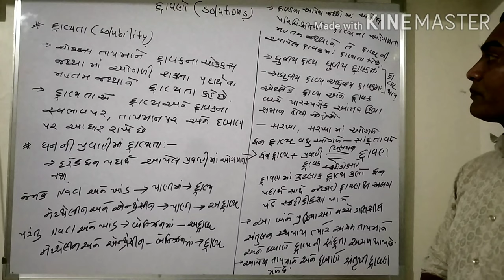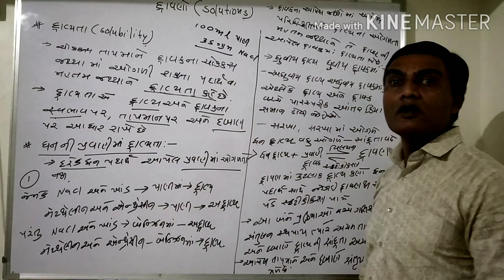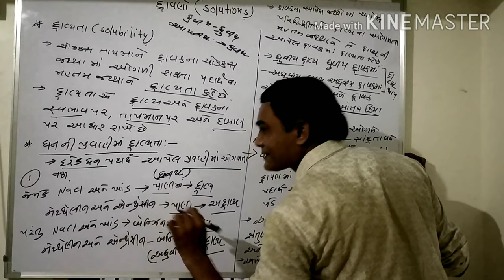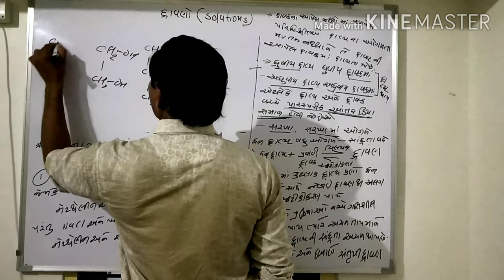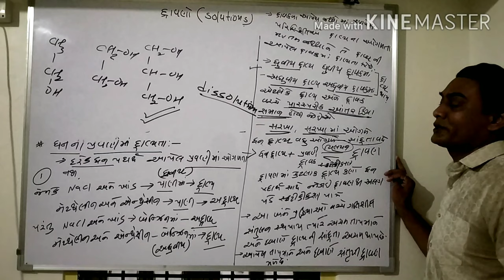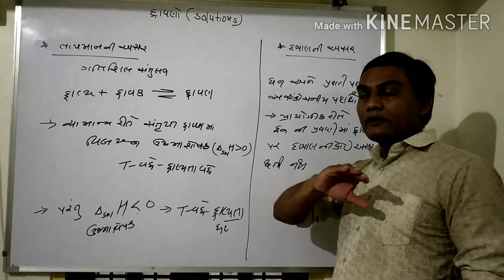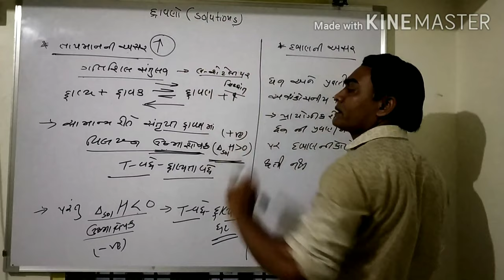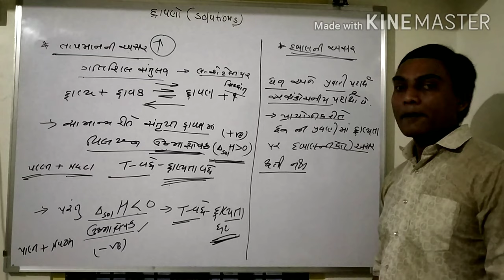Chem/solutions/lecture7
By pravinsir